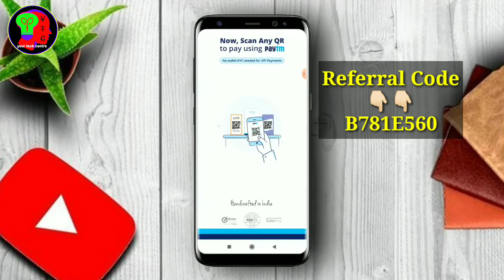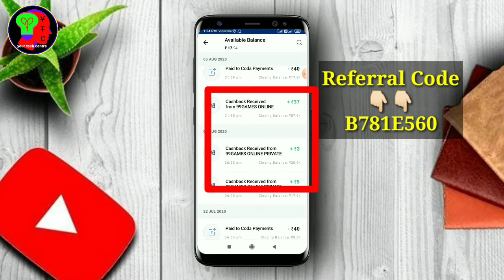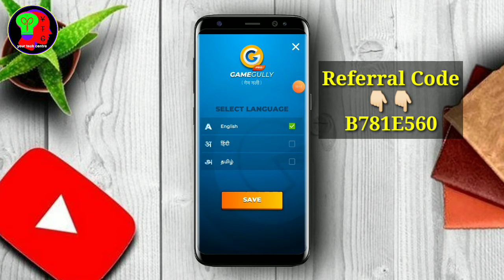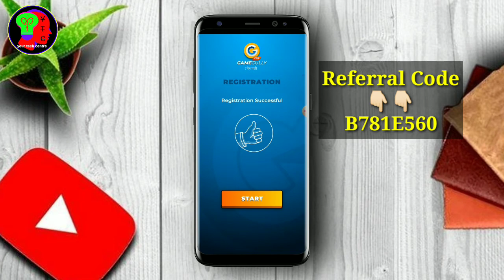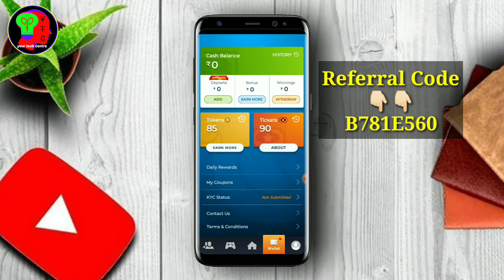Game khelkar paisa kaise kamaye/new earning app/self earning app/best earning app with Payment Proof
⏩दोस्तो अगर आपको ये विडियो अच्छा लगे तो आप इस विडियो को लाइक जरुर करे और आप इस चैनल को सब्सक्राइब नहीं किए है तो चैनल को सब्सक्राइब जरूर कर ले आपको ऐसे ही विडियो मिलती रहेगी।